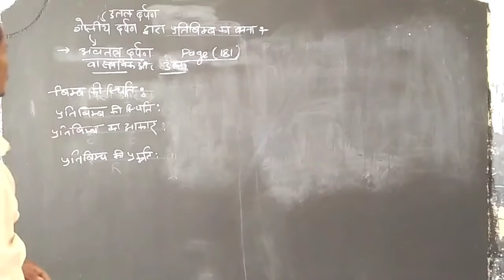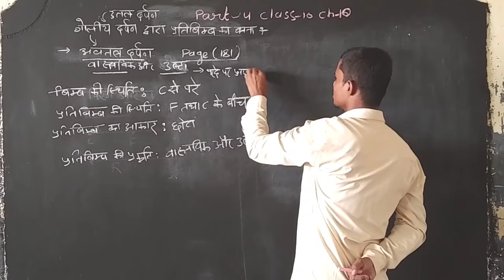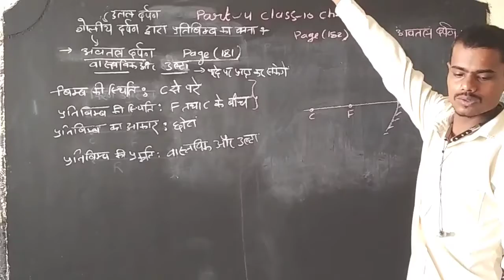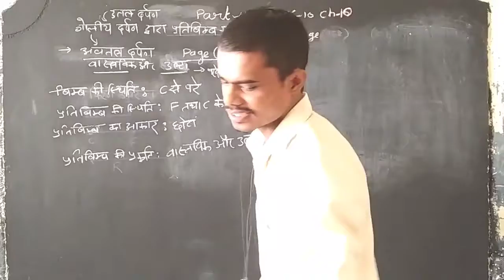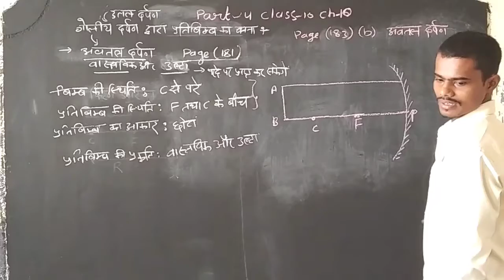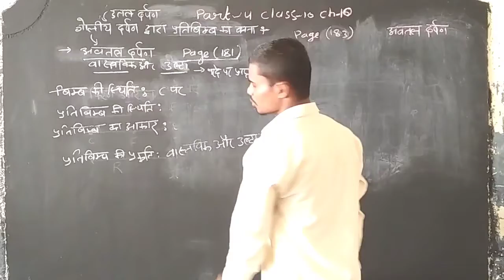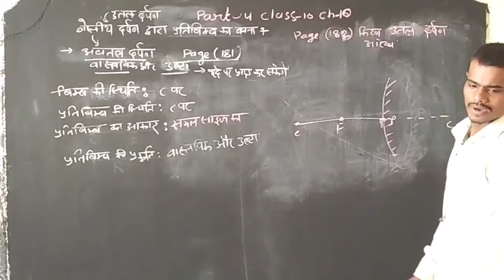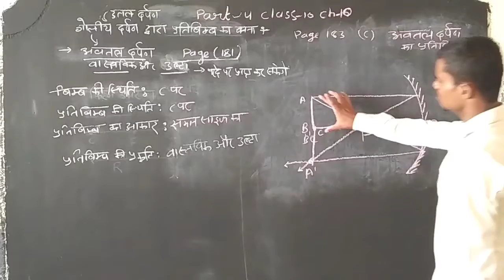Class-10th_Science_Chap-10_Part-4